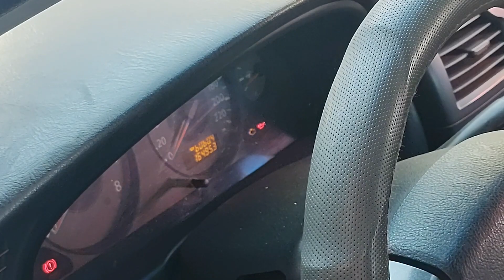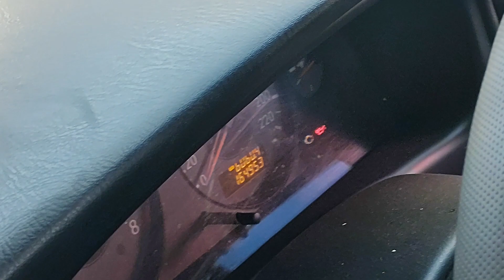Programando el cuerpo de aceleración en Nissan y escaneando sin Escáner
Se muestra como extraer los códigos de falla en un vehiculo de la marca RENAULT con sistema de control electrónico de Nissan, a la vez que se explica la forma de hacer el aprendizaje de volumen de aire en ralenti con el procedimiento del acelerador.